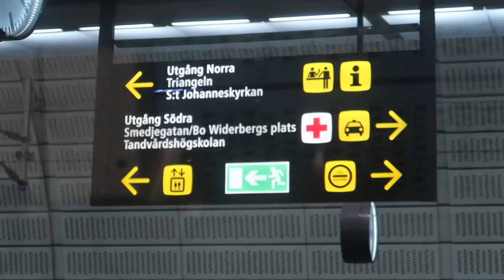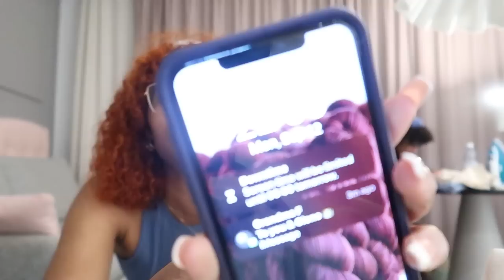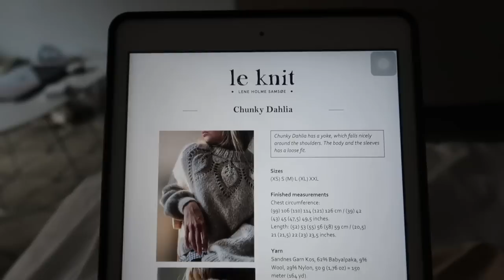I went to Knitting For Olive shop in Denmark, casted on the Chunky Dahlia & more | Travel vlog #3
♡ open me ♡
My sisters: